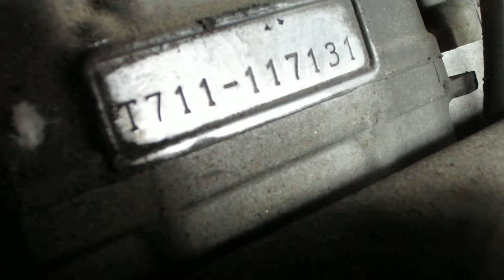Starting Wrecked 2003 Suzuki GSXR1000 #330